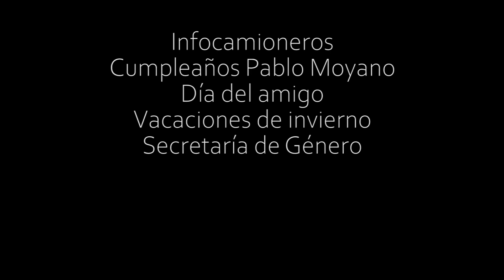Infocamioneros - Julio 2023